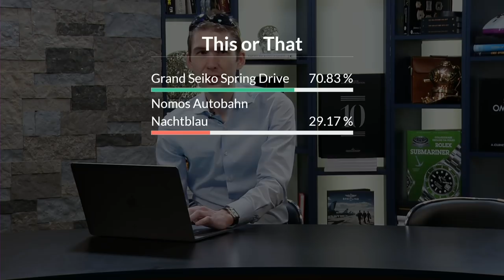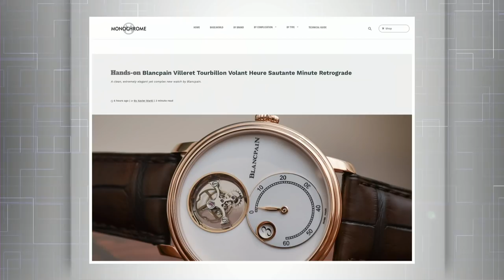Grand Seiko V. NOMOS: Panerai, Oris &, Mortiz Grossmann New Watches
tim_mosso on Instagram
Full credit to instagramer @chronos_1010 for the gorgeous Panerai PAM 911 image that we used for the video thumbnail and at 28:36 in the video itself. Thanks to chrono_1010 for allowing us to use this shot!

Tonight, Tim Mosso discusses Grand Seiko and NOMOS to open a discussion about the week unit luxury watches. We consider how to buy watches and collect luxury timepieces with an eye towards value by comparing the NOMOS Autobahn to the Grand Seiko Spring Drive SBGA 203. The Panerai Luminor Marina PAM 911 marks the end of Angelo Bonati's 21-year run as Panerai CEO. Moritz Grossmann has launched its Atum Backpage inverted luxury watch movement and 41mm dress watch package. The Oris Big Crown ProPilot Alarm L.E. offers a limited edition pilot's watch with an alarm complication for luxury watch buyers who seek both value and utility in their watches. Finally, we discuss the best article of the week, a Monochrome-watches showcase of the Blancpain Villeret Tourbillon Volant Heure Sautante Minute Retrograde, the most exciting complicated luxury watch of Baselworld 2018. All this, live questions about watch collecting, and wrist shots from our world-wide audience of watch collectors tonight on This Week in Watch.